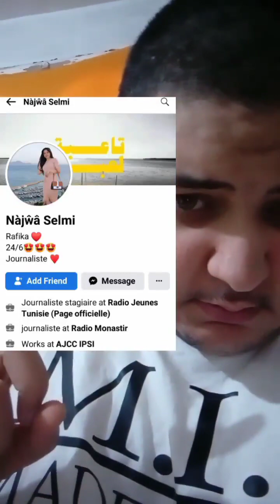أقسم بالله مظلوم و الناس حكمت عليا بالباطل ربي يهدي 😅 شوفو لحقيقة